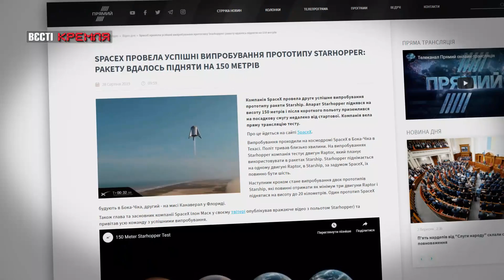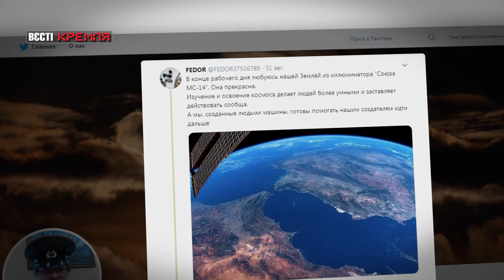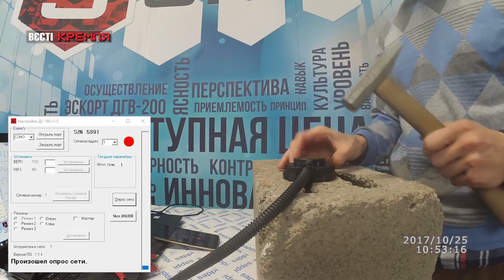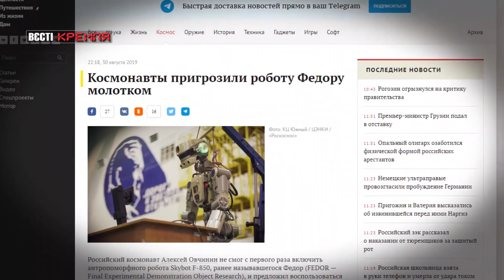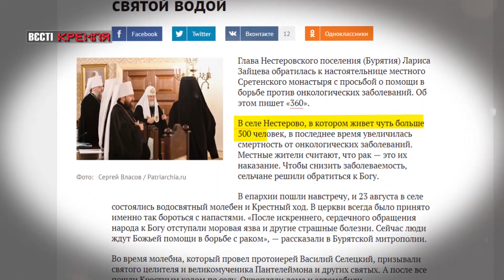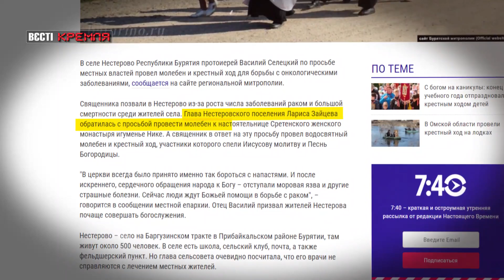Путін+Кадиров = ге-ме-ке-ге, Вєсті Кремля, 2 вересня 2019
У свіжому випуску програми "Вєсті Кремля" за 2 вересня – Приманка для Путіна; У всьому винна Польща; Лукашенівський шлюб; Швидка "допомога".